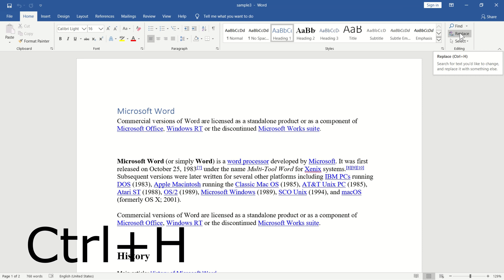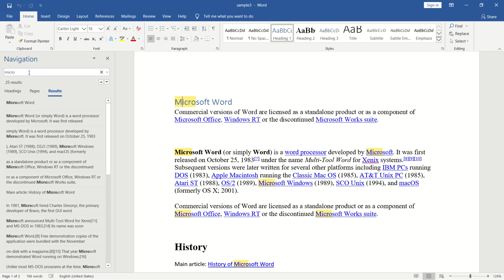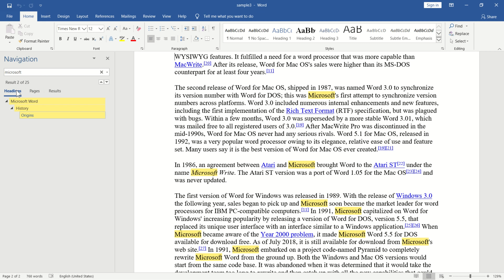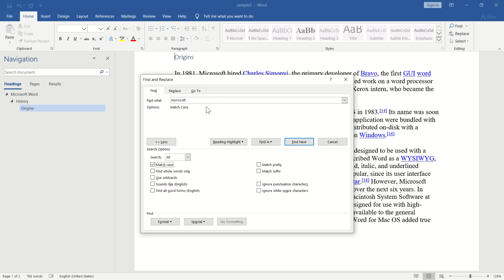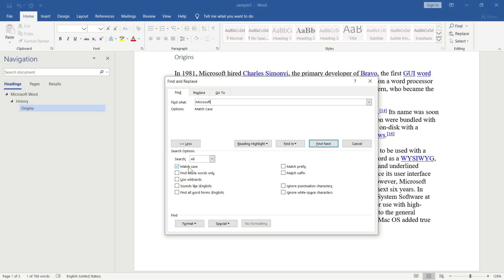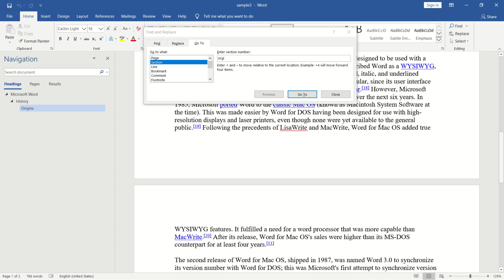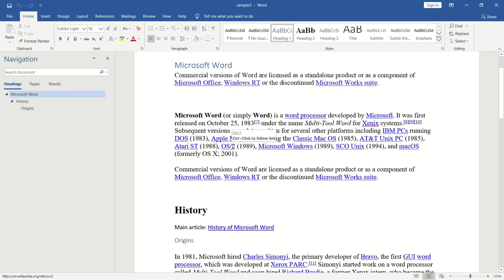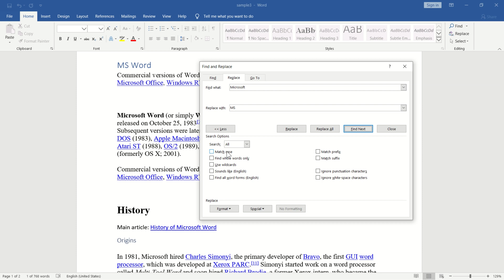Microsoft Word Tutorial Part 7|Find and Replace Text |Akkuz Info World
MS Word beginner level Tutorial on Find and Replace text  explained in Malayalam .